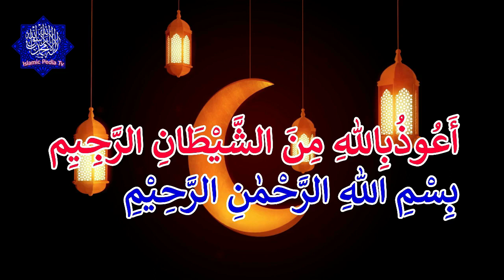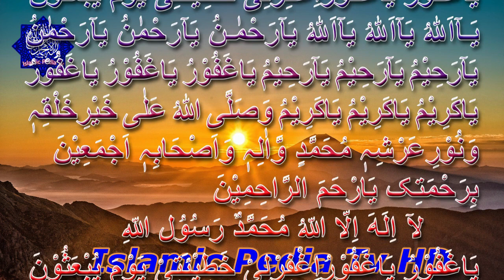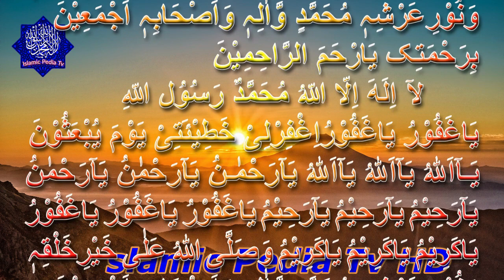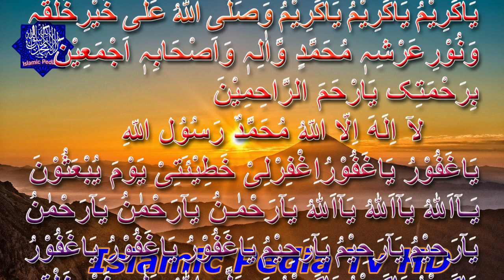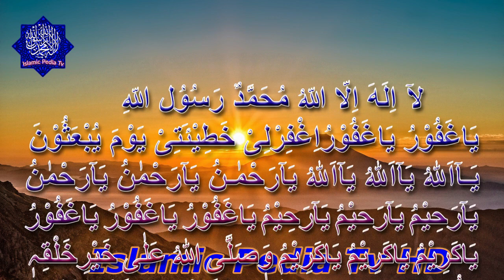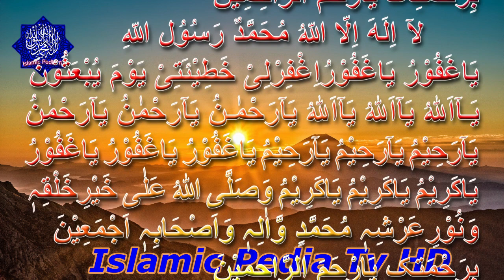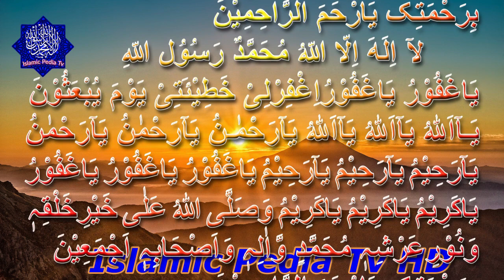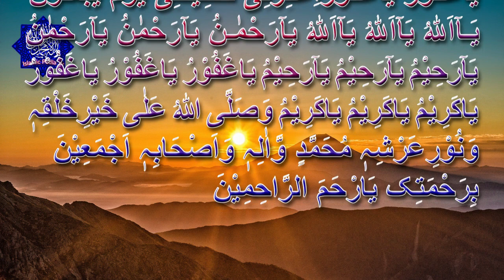Your Become a millionaire | A powerful wazifa that turns clay into gold|Islamic Pedia TV.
A powerful wazifa that turns clay into gold
Your destiny will change within 7 days
Become a millionaire!
Just listen to it 70 times on waking up every day
Dolat Mand Hone Ka Wazifa | Barkat Ka Wazifa